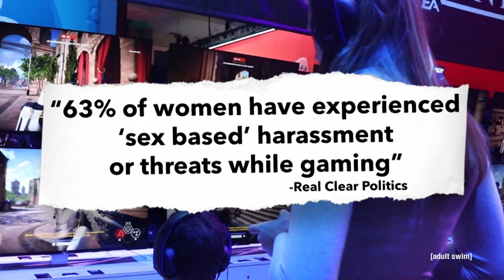Sexual Harassment in Gaming | Soft Focus with Jena Friedman 2 | adult swim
Jena Friedman talks sexual harassment in gaming.